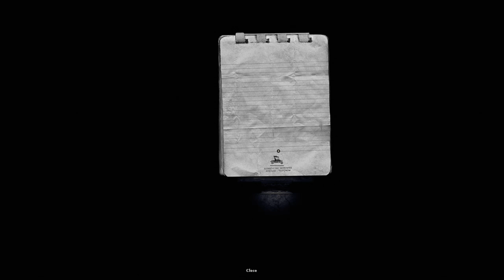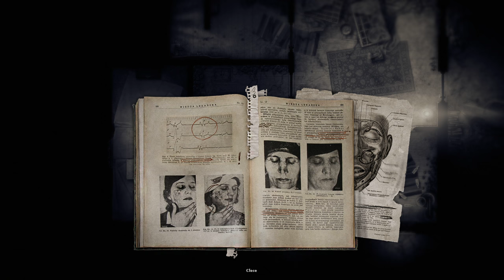Darkwood - 1 - Like An Old Friend